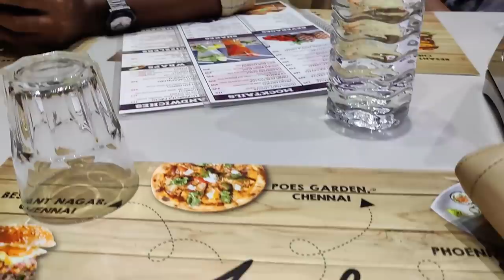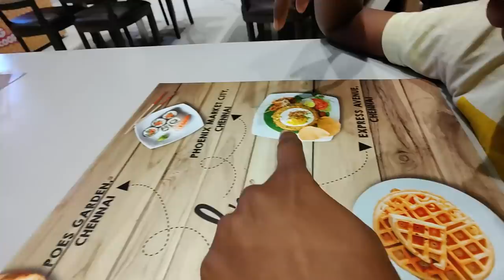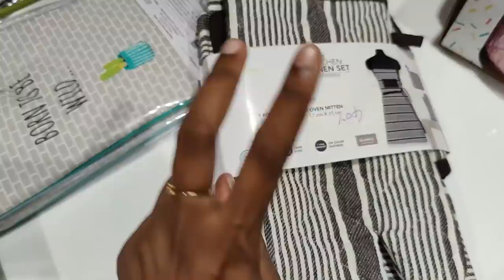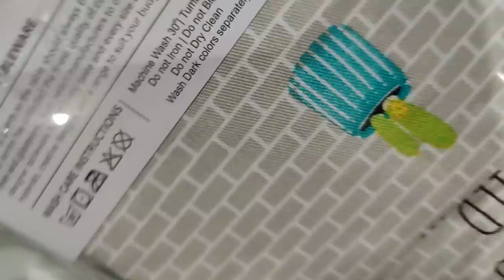Couldn't control my tears that was so emotional/Outing vlog with kids/Kutty shopping haul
Morphy richards food processor
Mixed herbs
White pepper powder
Paprika powder
Wooden plate stand
dinner set
Piri piri masala
tall glass containers
Small glass containers
Butter pot
Storage basket
3 compartment box
Cotton vegetable box
PANKO bread crumbs
Mixed herbs
chalkboard sticker